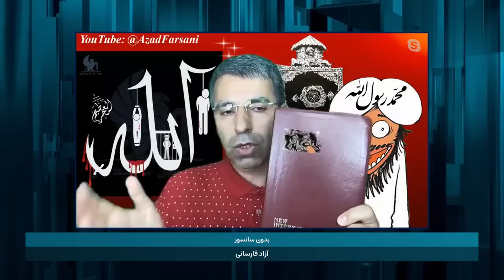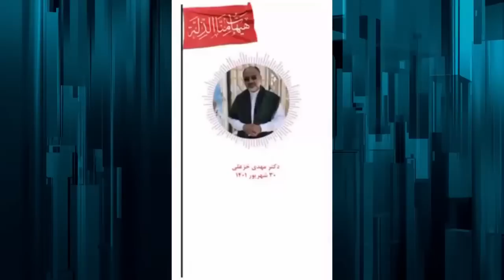از عدالت علی ابن ابی طالب تا کفش بوسی علی خامنه ای - مناظره جنجالی مهدی خزعلی و آزاد فارسانی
لینک همه شبکه‌های اجتماعی آزاد فارسانی
لینک همه شبکه‌های اجتماعی آزاد فارسانی در یک لینک
نبرد قادسیه، نبرد ایران و اسلام، همچنان ادامه دارد.
این بار، ایران پیروز است
Telegram, Facebook, ClubHouse: AzadFarsani
سپاسگزار می‌شوم اگر در آگاهی‌رسانی و بازنشر پوسترها و ویدئوها همراه باشید